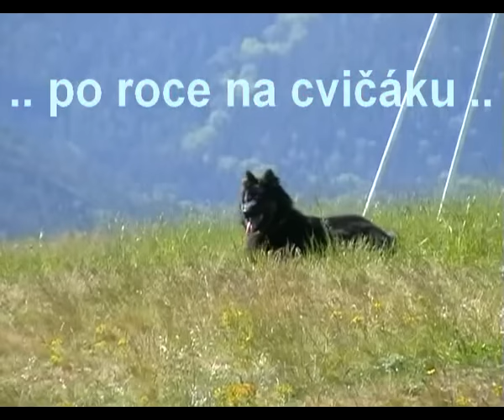Chodský pes 1 rok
Arina